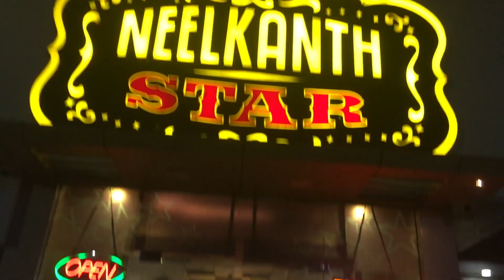Chail-Perfect for 1 day Stay | Epic Destination | Chandigarh | Pinjor Garden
yeh video meri shimla-chail-kasauli roadtrip ki last video hai isme apko chail ka sabse khoobsurat mandir dkhne ko milega or sath sath pinjor garden